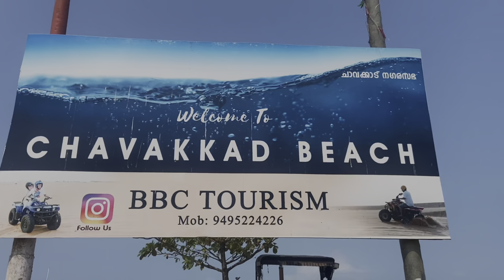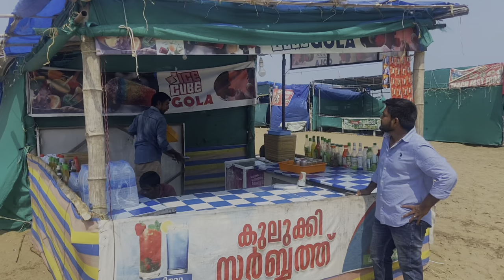Chavakkad beach 🏝️ Kerala | Beach Near Guruvayur temple | Nomadic Telugite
Hello friends welcome to our nomadic telugite channel. In this vlog we explored a beautiful beach near Guruvayur temple in Thrissur, Kerala.

Chavakkad beach is located on the coast of the Arabian Sea in the district of Thrissur. Though it is only a few kilometers away from the famous Guruvayoor temple, Chavakkad beach is a comparatively secluded and calm spot. The beach is noted for the confluence of sea and river. Apart from the estuary, the lighthouse located a few kilomteres south of the beach is another interesting spot. The beach comes to life mostly in the evening. The evening fish market that sells fresh catch is an interesting sight. Many visitors can be seen flying kites here. For a calm and relaxing beach destination, Chavakkad will be a good choice.